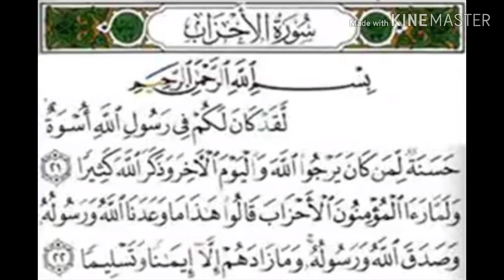Lantunan Merdu Al Ahzab Ayat 21- 22 Qori Asmara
Lantunan Merdu Surah Al ahzab Ayat 21 22 Qori Asmara Adapun Pada Videnya Terdapat Tulisan Bahasa Arab Yaitu Al qur an Surah Al Ahzab Ayat 21 22 Mudah Mudahan Lantunan Dan Arti Ayat Ini Membawa Keberkahan Buat Kita Semua 'Amiiin'